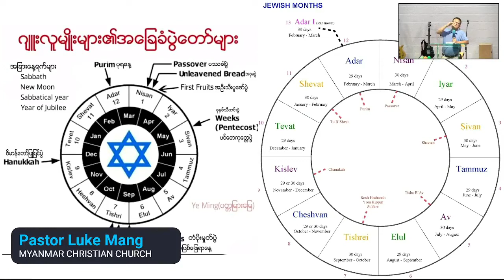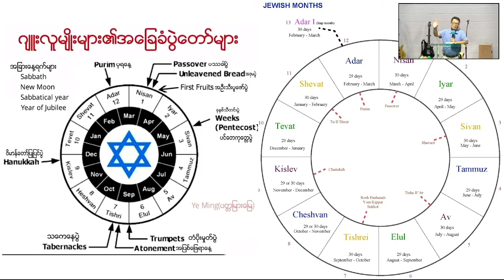Pastor Luke Mang: တောလည်ရာကျမ်း 1